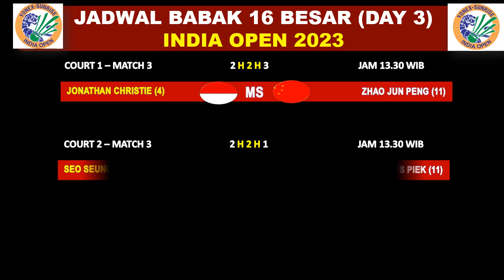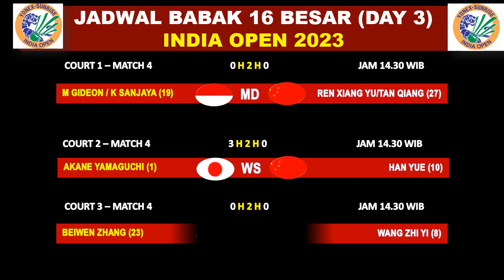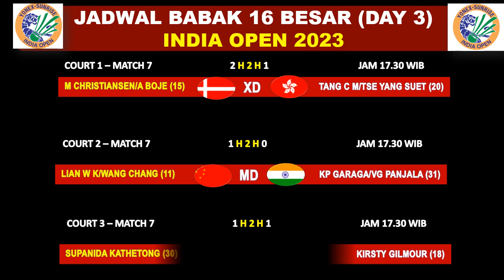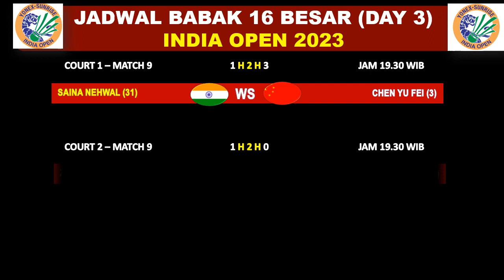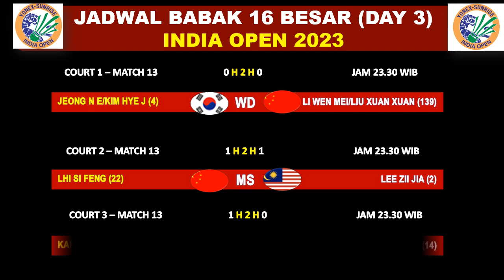Jadwal India Open 2023 Day3 Hari ini: JORJI vs AN SE YOUNG | Yonex Sunrise India Open Badminton R16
Jadwal India Open 2023, Jadwal lengkap india open 2023 hari ini di day3/R16 atau jadwal yonex sunrise india open 2023 badminton R16, Turnamen BWF World Yonex Sunrise India Open 2023 merupakan turnamen BWF yang di gelar di K. D. Jadhav Indoor Hall, New Dehli India, pada 17 sampai 22 januari 2023 Turnamen BWF super 750 dengan merebutkan total hadiah yang sangat besar USD 900.000
Berikut jadwal lengkap india open 2023 day3 / R16 hari ini LIVE INEWS TV Dan Draw R16 India Open 2023 tayang mulai jam 10.30 WIB